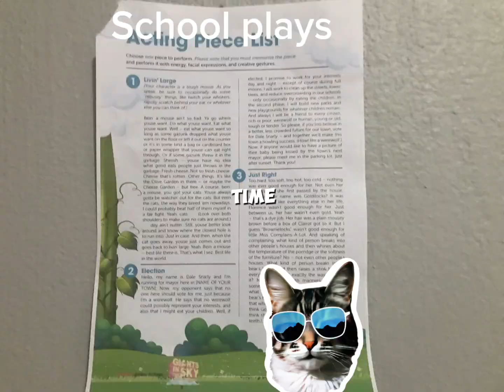I added you cuz I was bored :)